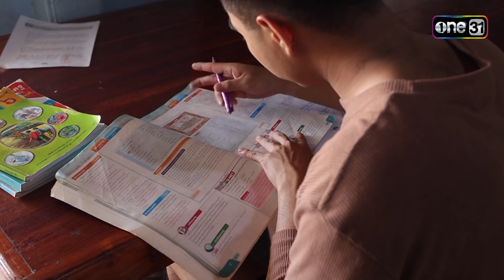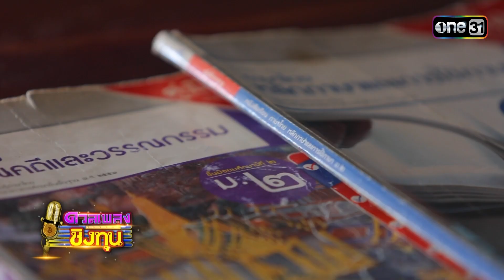“เจมส์”นักศึกษาครูปี 4 หาทุนเปิดร้านของชำให้คุณยาย | Highlight ดวลเพลงชิงทุน2023 Ep.1369 | 28ก.ย.66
นิยามการใช้ชีวิตใหม่ในแบบคุณ

กับ Hilux Revo-D กระบะไลฟ์สไตล์4ประตู

มาพร้อมความนุ่มสบายของช่วงล่าง SuperFlexSuspension

ผสานเข้ากับเครื่องยนต์ 2.4 GD Super Power ที่จะพาคุณไปสู่ทุกขั้นกว่าของการใช้ชีวิต